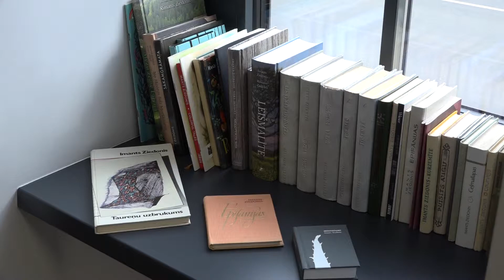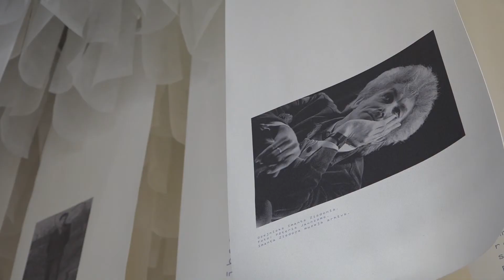Mācās, nesēžot skolas solā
Skolēni var apgūt zināšanas netradicionālā veidā - šķetinot uzdevumus izlaušanās istabā, ko piedāvā "Ziedoņa klase". Ko iegūst skolēni alternatīvā veidā apgūstot jau ierasto mācību vielu? Cik svarīga loma mācību procesā ir skolotājam?